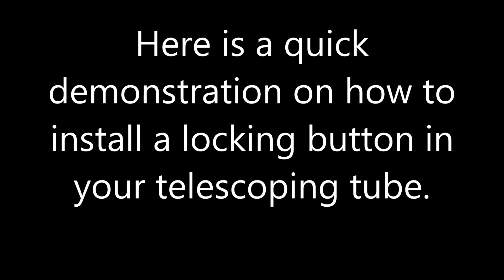Installing Locking Button in Telescoping Tube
Here is a quick video on how to install the locking buttons in telescoping tube. This is the 1" tube that fits inside 1 1/4"